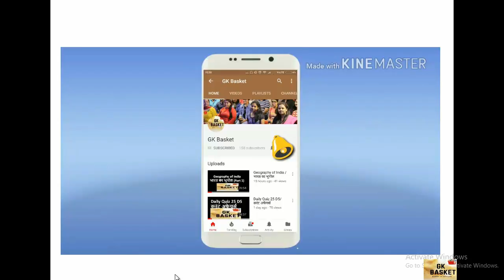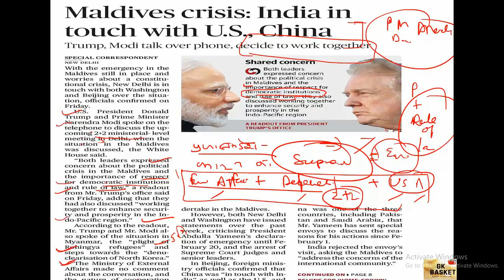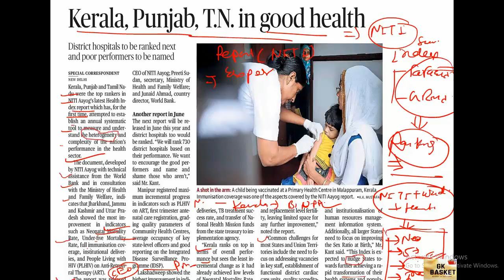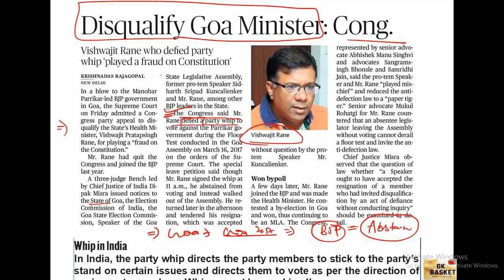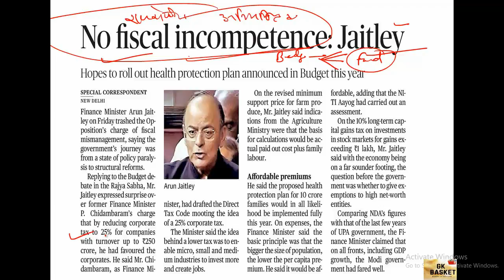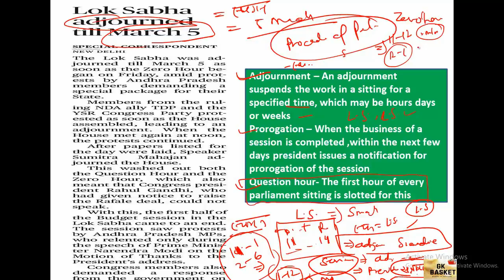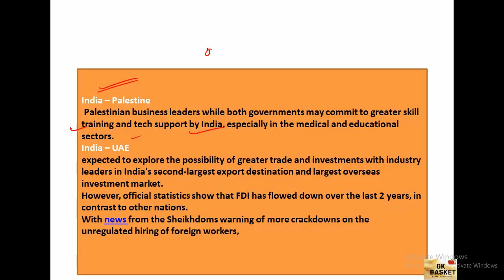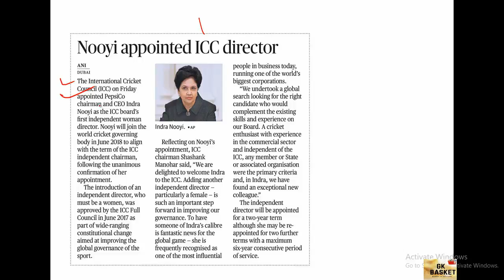जानें इंदरा नूई कौन है? (10 FEB 2018)Most important current affairs from the hindu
This video will give most important news from the hindu news paper of 10 FEB 2018